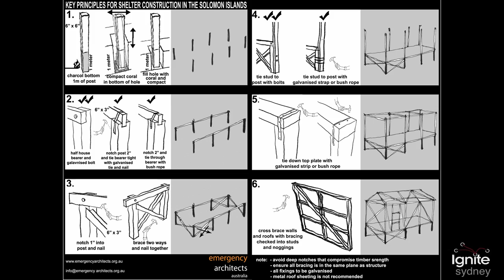David Kaunitz - double life of an architect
Video produced by Hunting With Pixels; experts in social video campaigns.